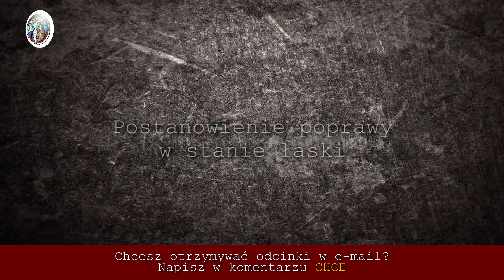Rekolekcje o Spowiedzi Online | Odcinek 18 - Postanowienie Poprawy w Stanie Łaski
Jak uczy Sobór Trydencki, nie możliwe jest przy współpracy ze zwyczajną łaską Bożą, dojście do stanu bezgrzeszności tu na ziemi. Będziemy zmagać się z grzechami powszednimi całe życie, ale nie oznacza to, że mamy się im poddać. Mamy zdobywać kolejne stopnie świętości przy pomocy Bożej i po każdej spowiedzi św. szczerze i z mocnym postanowieniem odwracać się od każdego, nawet najmniejszego grzechu. Cierpliwe i pokorne podejmowanie się tej walki, to najlepszy wyznacznik tego, że nasze postanowienie jest mocne i dobre.

Dziękujemy Wam wszystkim drodzy darczyńcy bo to dzięki Wam możemy realizować te Rekolekcje jak i wszystkie inne działania Nauk Katolickich,

Chcesz dołączyć do grona Darczyńców i pomagać nam w realizowaniu misji Nauk Katolickich?

Na stronie staramy się umieszczać wszystkie możliwe treści wideo, a także cenne artykuły na dany temat. Wspierając nas pomagasz nam tworzyć stronę, rozwijać działania nauk, realizować więcej nagrań i pomagać innym.

Jeżeli chcesz otrzymywać najnowsze odcinki w e-mail i nie stracić z nami kontaktu zapisz się tutaj ✉

I otrzymuj serie z rekolekcjami w wiadomościach na messenger.

PROPOZYCJA JAŁMUŻNY
przekaż darowiznę na Rozwój Nauk Katolickich

Dziękujemy Wam za każdą możliwą ofiarę przekazaną
na rozwój nauk, to dzięki Wam powstają nowe odcinki i Nauki Katolickie się rozwijają.

Jesteśmy grupą młodych katolików, której zależy na odpowiedniej formacji duchowej. Wielu wierzących, z którymi rozmawiamy potrzebuje katechez o wierze, bo czują się zagubieni we współczesnym świecie. Cykl nauk jest więc pomocą dla wiernych Kościoła Katolickiego w pogłębianiu i rozumieniu wiary i doktryny katolickiej.

Na kanele Nauk Katolickich znajdziesz odpowiedzi na nurtujące Cię pytania w kwestii Wiary Katolickiej. Będziemy udostępniać kazania, cykliczne nauki na Wielki Post, Wielkanoc, Adwent czy Boże Narodzenie, znajda się tutaj także wywiady w tematyce katolickiej, a także filmy edukacyjne dla katolików.

MUZYKA: Gregorio Allegri: Miserere